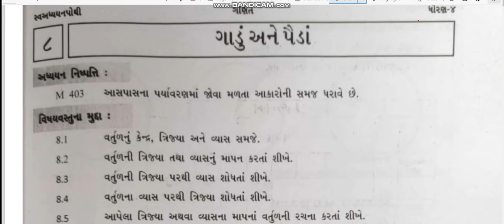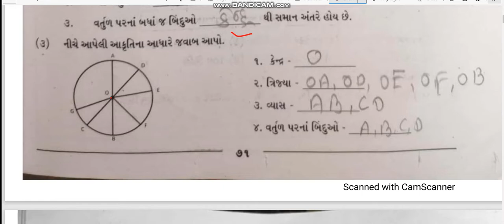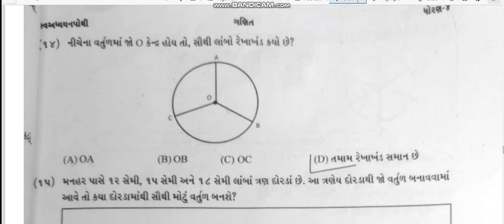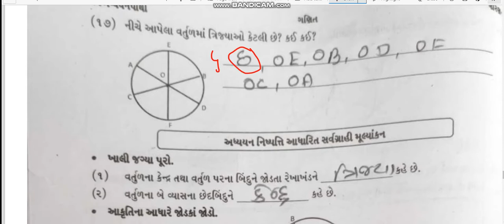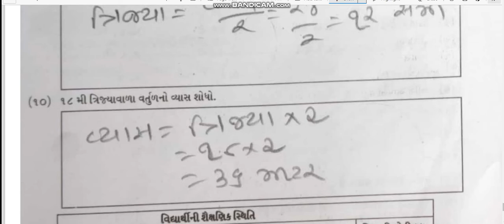ધોરણ 4 સ્વાઘ્યાય પોથી ગણિત એકમ 8 ગાડું અને પૈડાં std 4#ekam 8#svadhyay પોથી